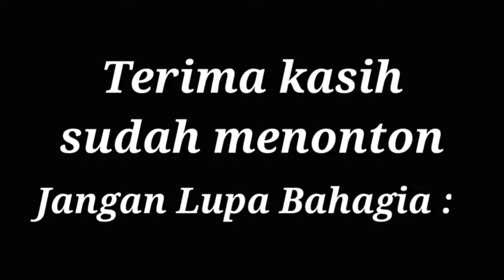PERJUANGAN JOKER MENUJU GLOBAL#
Asallam muallaikum boskuh 🙏.
Jumpa lagi di video saya Her kunn.
PERJUANGAN JOKER MENUJU GLOBAL# boskuh.
Solo Player memang penuh Perjuangan ya boskuh.
OK langsung aja tonton video'ya sambil santui denger musik'ya ya boskuh.
Slamat menonton mantuy 🕺.
Mencoba Yang terbaik 🙏.